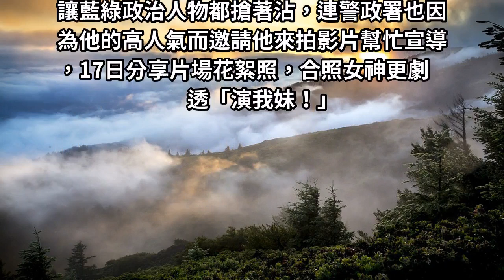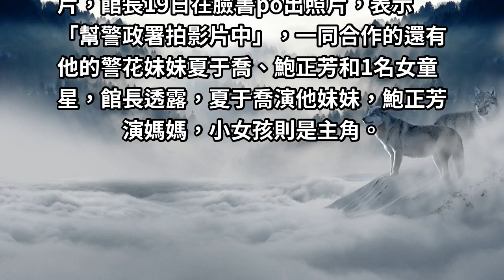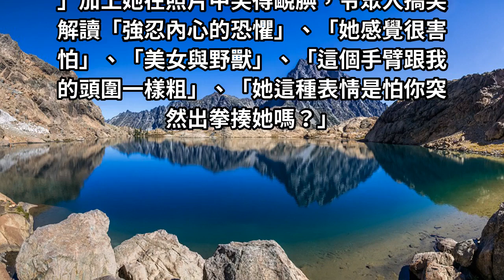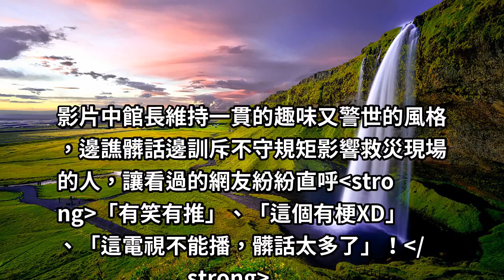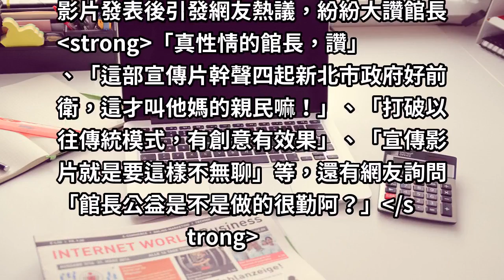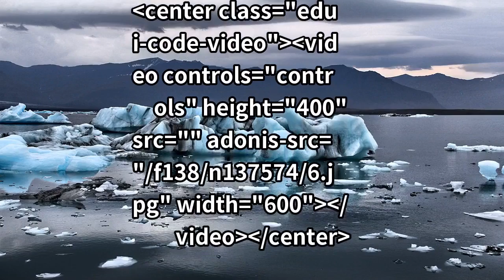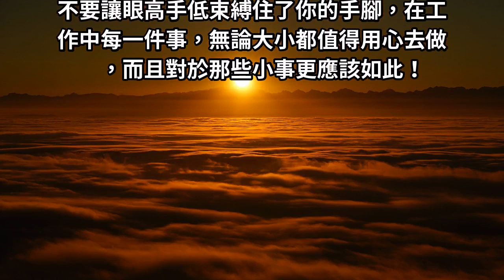館長妹妹是正妹警花？並髒話連篇拍攝公益廣告，網大讚：這要怎麼上電視啦！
館長名言：「請尊重專業，有時間圍觀，不如回家做深蹲」